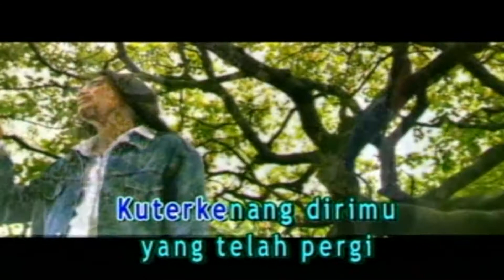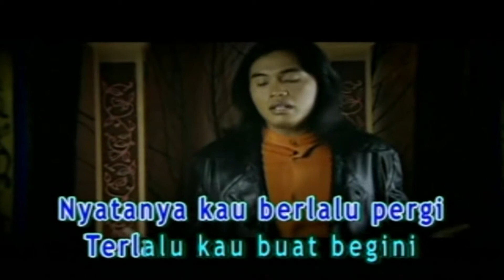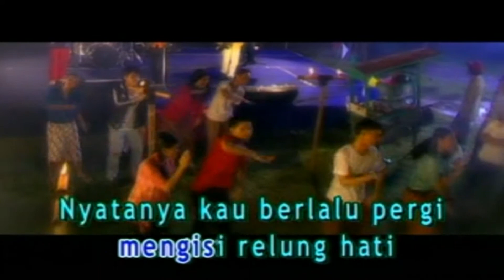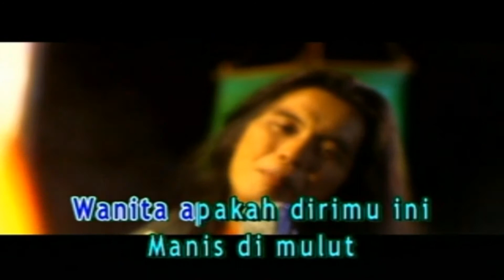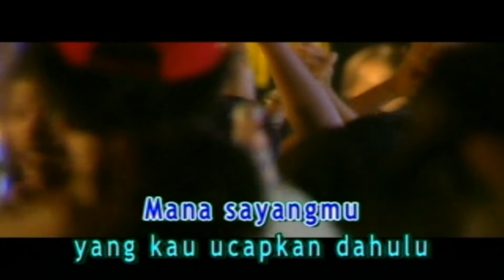Sultan - Mengapa Hatimu Berduri (Official Karaoke Video)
Official Karaoke Video by Sultan performing Mengapa Hatimu Berduri
Cipt. Sultan